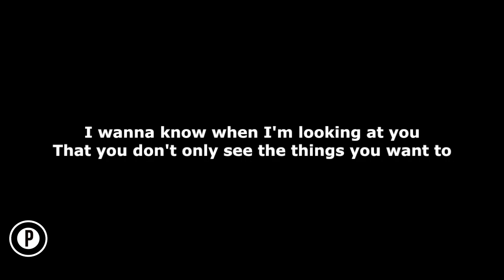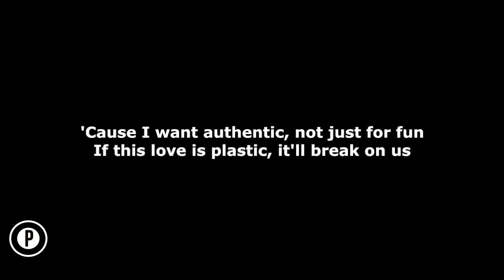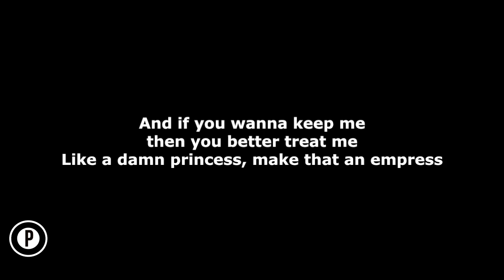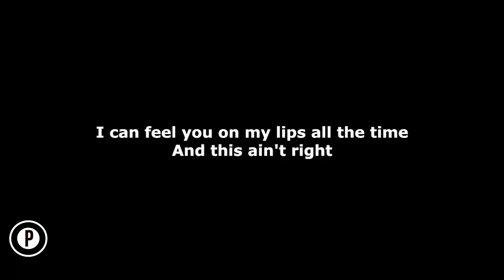Ruth B - Superficial Love Karaoke SLOWER Acoustic Piano Instrumental Cover Lyrics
Ruth B Superficial Love Karaoke Slowed Instrumental Acoustic Piano Cover Lyrics On Screen